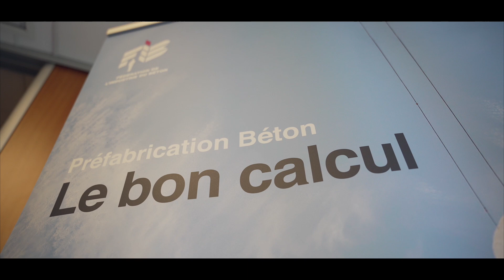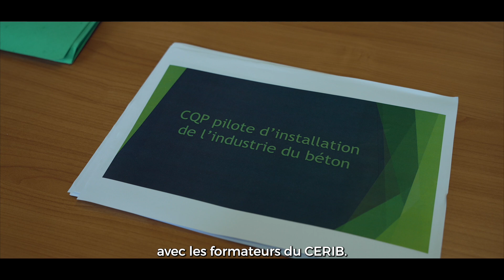CQP Pilote d'Installations automatisées, promotion 2024 : évaluation & jury final !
Le jour de leur passage devant le jury final, les stagiaires de la promotion 2024 du CQP Pilotes d'Installations automatisées de l'Industrie du Béton reviennent sur 9 mois de formation !

Le Centre d’Études et de Recherches de l’Industrie du Béton (Cerib) est un Centre Technique Industriel, reconnu d’utilité publique et institué en 1967 conjointement par le ministre chargé de l’Industrie et par le ministre chargé de l’Économie et des Finances, à la demande de la Fédération de l’Industrie du Béton (FIB). Avec près de 200 collaborateurs et un haut niveau d’expertise, ses équipements d’essais des produits et matériaux du BTP se déploient sur 15 000 m2 de laboratoires, le CERIB effectue essais & évaluations, études & recherches, œuvre dans les domaines de normalisation & certification, d'appui technique & de transfert de connaissances, et dispose d’un centre de formation.